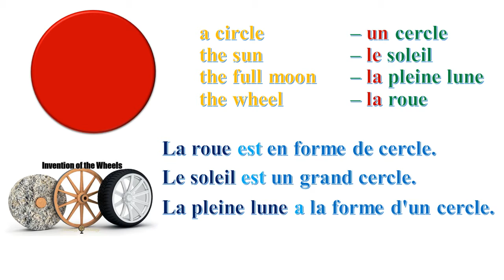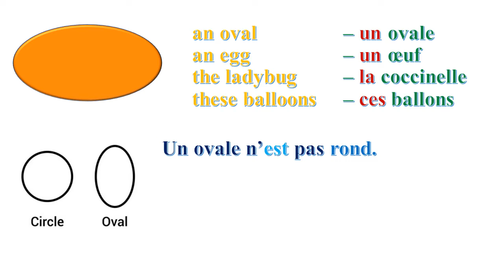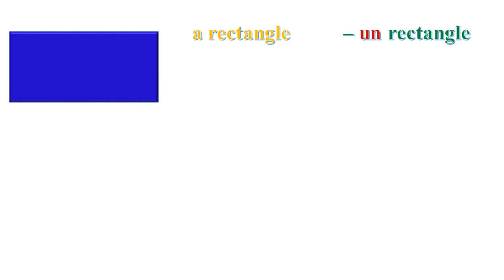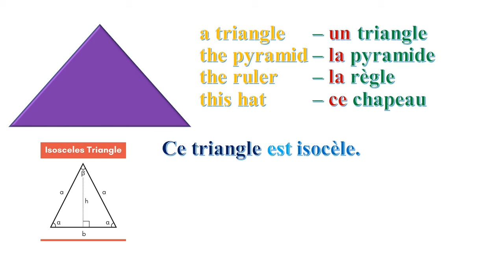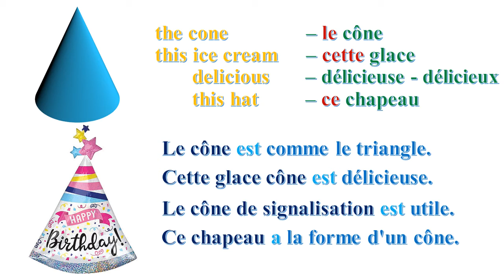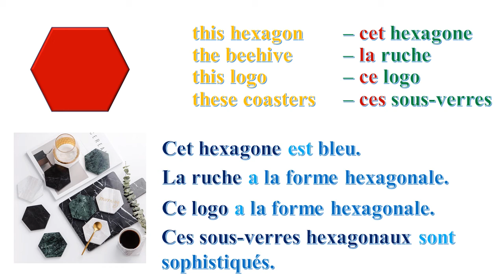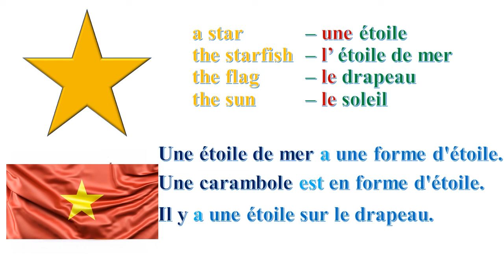Les formes - Autodidacte - Apprendre le Français avec moi - Vocabulaires de base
In this lesson, we will learn some basic vocabularies in shape. The translation will be in English.
1. a circle  – un cercle
2. an oval  – un ovale
3. a square         – un carré
4. a diamond  – un losange
5. a rectangle – un rectangle
6. a triangle         – un triangle
7. the cone  – le cône
8. this hexagon – cet hexagone
9. a crescent         – un croissant
10. a star  – une étoile